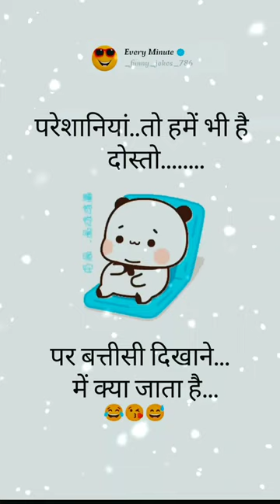hasna mana hai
funny videos
viral jokes shorts
funny jokes shorts
trending jokes
trending jokes shorts
funny jokes
jokes video
funny viral jokes
trending comedy jokes
viral jokes